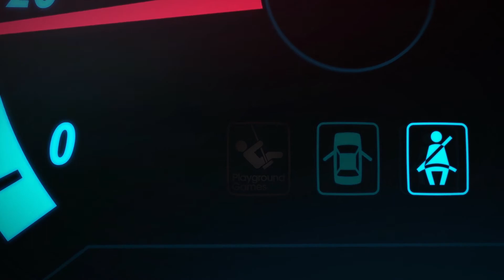Forza Horizon 4 (TH) | EP.61 | Honda NSX-R NA1 (1992)